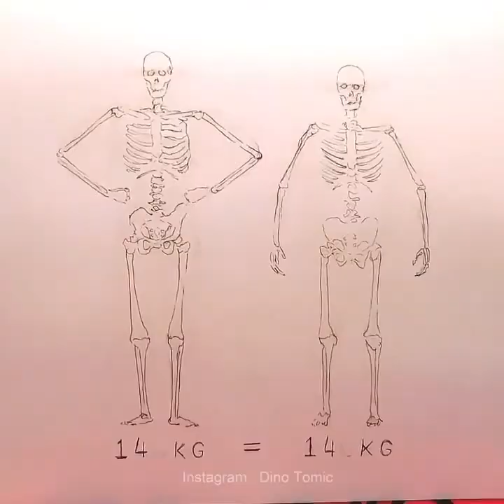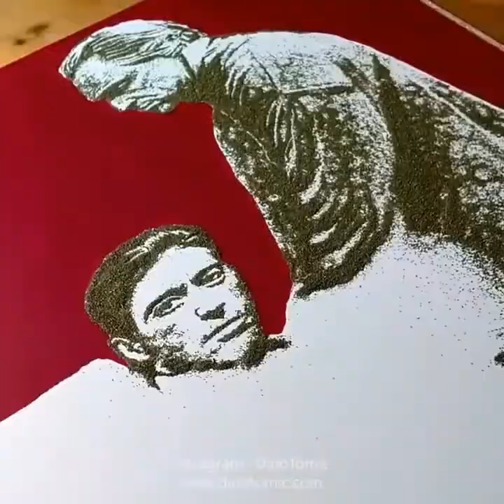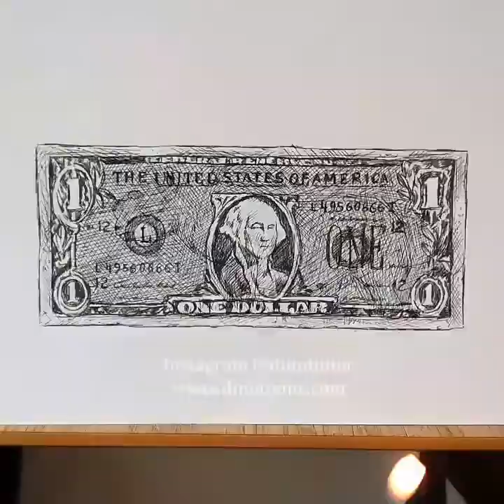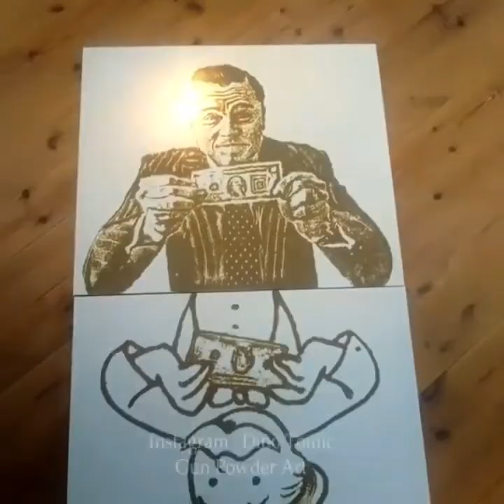The Amazing Work Of: Dino Tomic